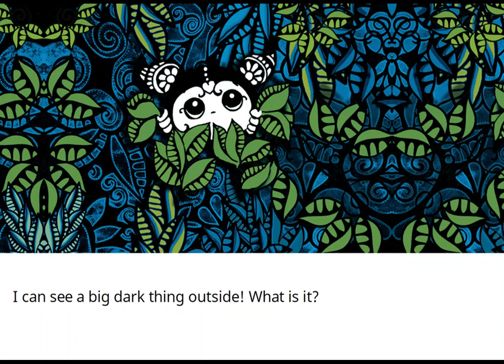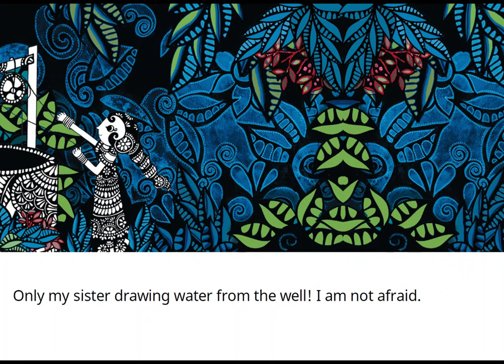I Am Not Afraid! | Short Stories for Children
A little girl goes out alone in the dark. What does she find?

Written by Mini Shrinivasan,
Illustrated by Rayika Sen

I Am Not Afraid! (English), written by Mini Shrinivasan, illustrated by Rayika Sen, supported by Parag: A Sir Ratan Tata Trust Initiative, published by Pratham Books (© Pratham Books, 2013) under a CC BY 4.0 license on StoryWeaver. Read, create and translate stories for free